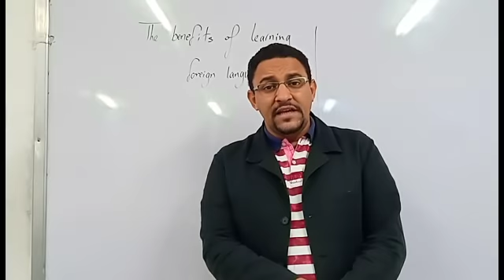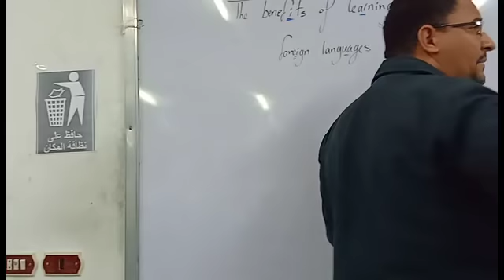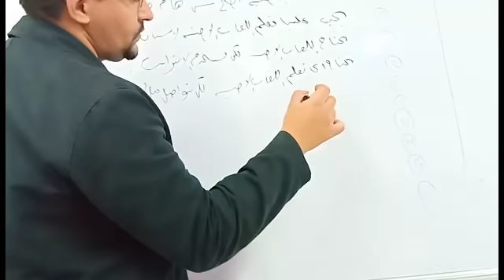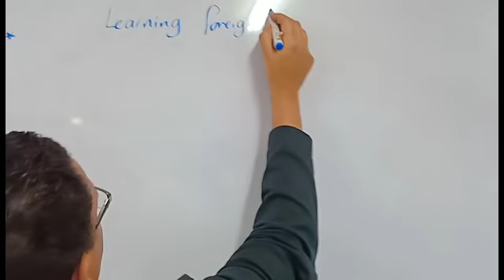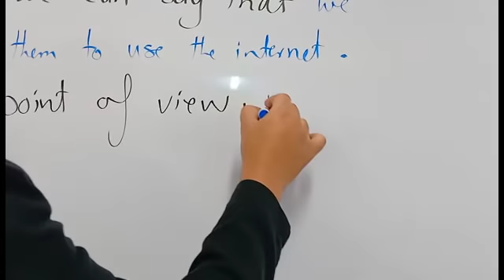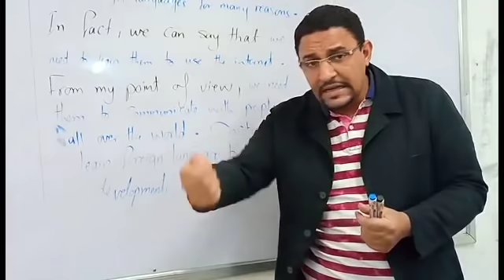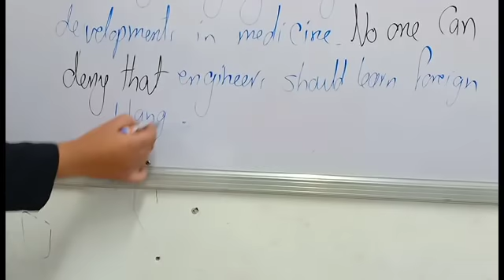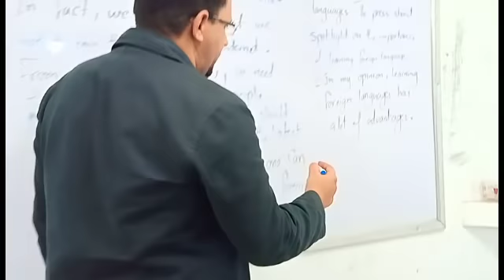إزاي تقفل سؤال ال paragraph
يقدم مستر محمد الديب لابناءه طلاب الثانوية العامة برنامج مراجعة نهائية متكامل على ابلكيشن الانجليزيه للثانوية العامة ولاول مرة جروب على الواتس لمناقشة أهم الأسئلة والتدريب على paragraph and translation
لينك الابلكيشن
للاشتراك في المراجعة النهائية ابعت كلمة
Dream revision
على الواتس لرقم